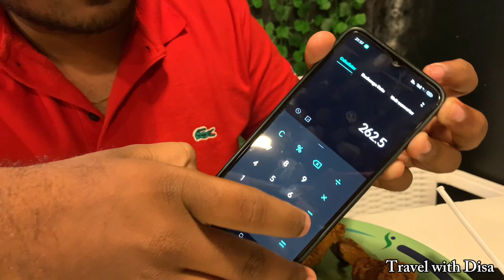“Trying the New Crispy Chicken Bucket at Mr. Kottu Grand! 🍗 | Travel with Disa”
“Join me as I try the all-new Crispy Chicken Bucket at Mr. Kottu Grand! This mouth-watering crispy fried chicken is packed with flavor, and I’m here to give you my honest review. If you’re a fan of Sri Lankan street food or just love good chicken, you won’t want to miss this! 🍗